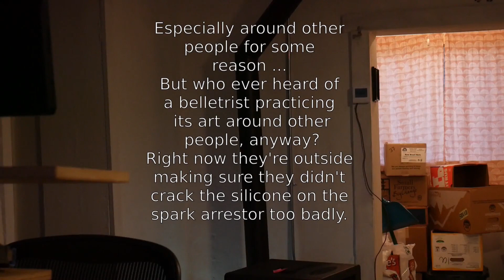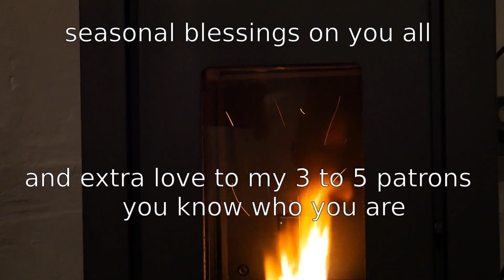Santa Brought A New Pellet Stove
Jesus, what a day.

As you'll see at today's spill-post, it started early, with the Fireplace Store service guys crashing my sanctuary, and eventually telling me that the old stove was broke and a new part was weeks away.

I never even heard the term "supply chain issues" until the last few years. Now they are a daily fact of life. What is wrong with you, dear Industrialist Profiteers? Didn't we beat the rona months ago? Yes we did. We did not, however, beat the decline of kapitalism and Empire. Welcome to the new normal.

I went online to the big box store. They had plenty of diesel heaters listed. But when I got there in person--nope, outta stock. Order online and wait. Yeah okay (you lying sacks of mutter mutter).

I came home and I wrote my spill-post. (It is way better than this video, just saying; check it out).

I also had a great batch of texts, and one call, with the landlady. No, let me call her the Homeowner, because she is better than any land-person I've ever known, and way better than some of them. She just bought a new stove and told the boys to get on it pronto.

The video starts there.

I mucked up the audio again, and then in the edit I mucked up a long clip in the middle.

I am forgiving myself, but only with a stern paternalistic admonition to try to be more present in the moment even when things are crazy. To be, in essence, a better version of my belletristic self, even if "my best self" continues to be a mirage and a damn lie concocted by the Oprahs of the world, and other conspirators.

I am the Anomalous and so are we.

Do the work anyway.

Order that better microphone boy. And a tripod. And a diesel heater.

Meet the new dawn with a breath of new fire.